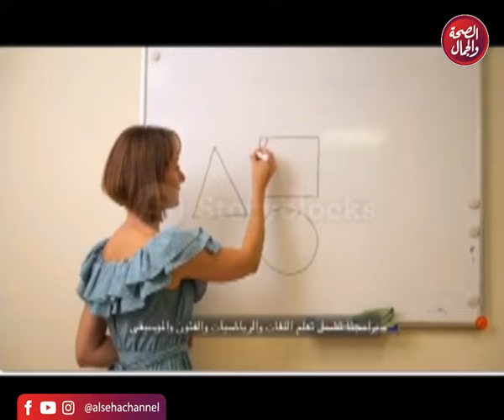برنامج شبابنا مستقبلنا تقديم | د. رشا الشيخ لقاء مع ياسمين عبدالله أخصائية التغذية العلاجية